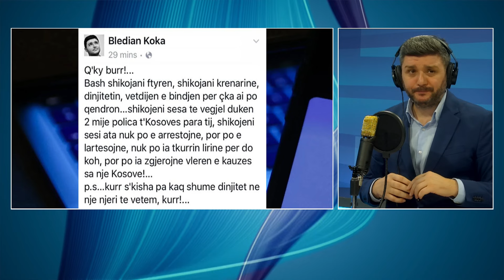Kurti sfidon shumë rëndë Ramën! Koka: Ja pse tregoi ”dhëmbët”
𝐀𝐮𝐭𝐨𝐫 : NTV